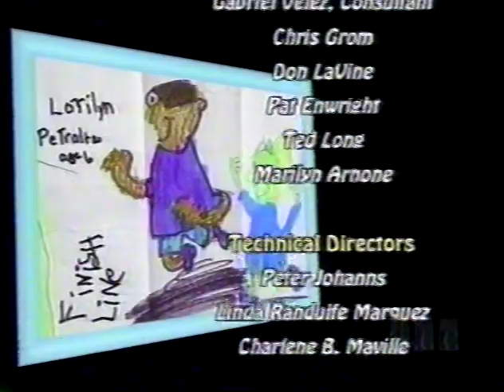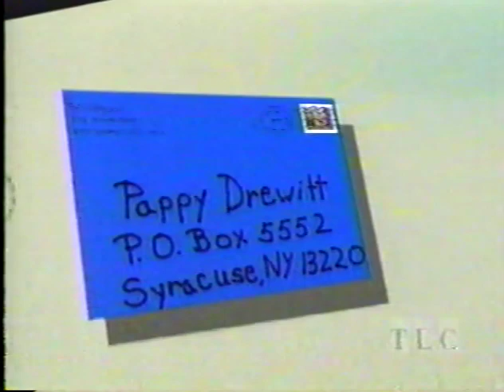TLC's Ready Set Learn ~ Pappyland and Station Bumper (1997) Part 2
Between airings of Pappyland and Wisdom of the Gnomes. Includes a segment from The Busy World of Richard Scarry. This was one of my childhood tapes, and if you want to see the whole tape I have it up on Internet Archive.

If you're enjoying the video, feel free to toss me a few dollars on Buy Me a Coffee to help me purchase more VHS tapes and blank DVDs and preserve history.